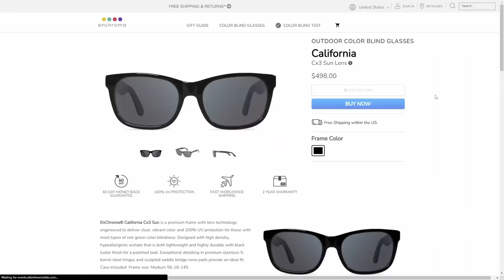I Discover Pink Floyd! - Echoes First Watch Reaction!! What Should I Do Next?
Enchroma Glasses!